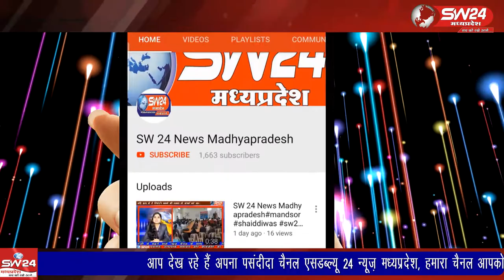Betma- बेटमा के समीपस्थ ग्राम राजपुरा में राम जानकी पालकी यात्रा निकली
बेटमा के समीपस्थ ग्राम राजपुरा में निकली राम जानकी पालकी यात्रा के दौरान भागवताचार्य पंडित लोकेशानंद जी शास्त्री ने की भगवान राम ने वन में जाकर अपन वनवासी बन्धुओ को अपनाया राम हम सब के है। बेटमा से राजेन्द्र सुर्यवंशी की रिपोर्ट